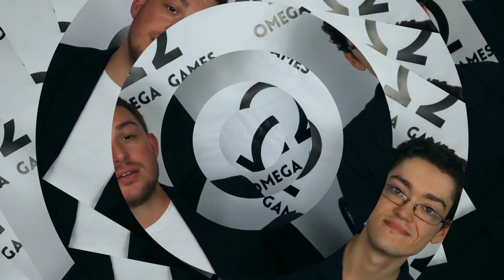Flavor in gaming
In this video the Game Brainz talk about the concept of flavor in gaming.